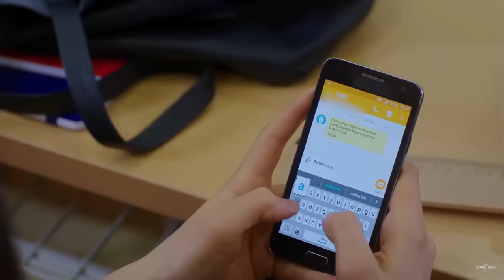Cute Girl Jealous Reaction !! Rehyan Expression !! Whatsapp Status